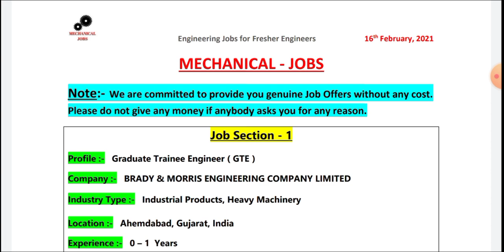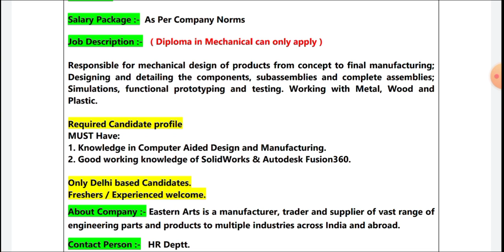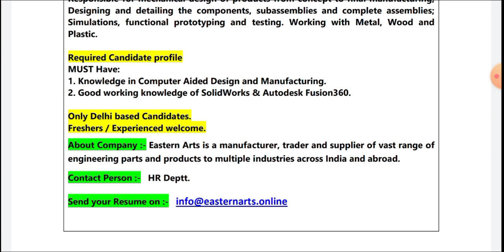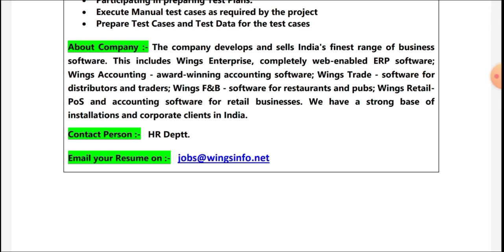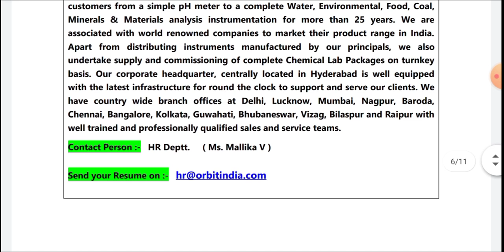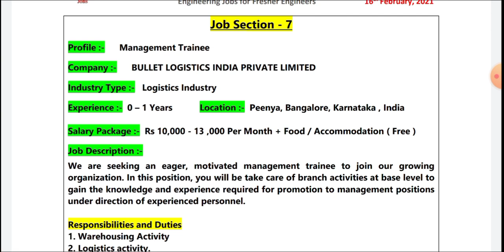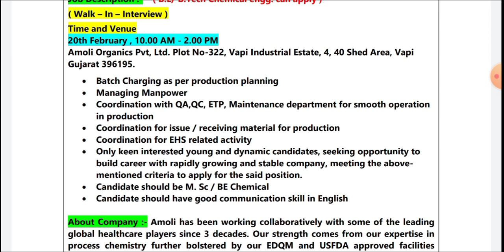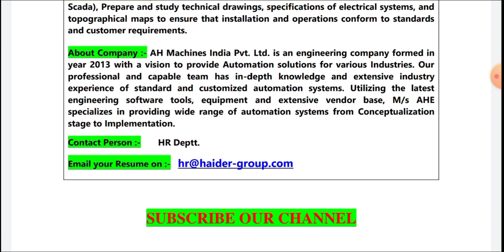Latest Engineering Jobs for ME / EE / ECE / Chemical Engineers I Best Salary Fresher Jobs for Engg.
Title :- Latest Engineering Jobs for ME / EE / ECE / Chemical Engineers I Best Salary Fresher Jobs for Engg.

Graduate Trainee Vacancies in MNC I Zebronics India Pvt Ltd I Both Diploma & B.Tech engg. can apply